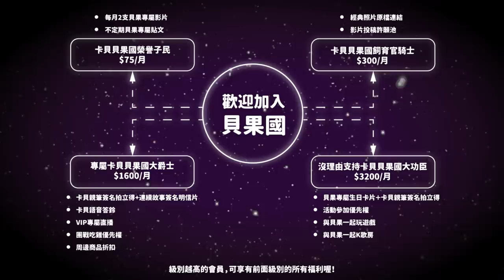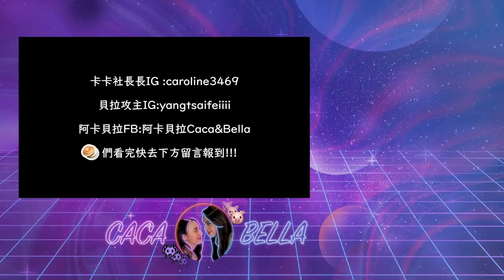(SUB)Locked my wife all day 😅一整天戴手銬，老婆整天哇哇叫💘｜阿卡貝拉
好久沒有妻妻挑戰了，
這次終於跑去買了手銬
要來挑戰一下「一整天戴手銬」
會有浪漫的事情發生嗎？
我是覺得沒有啦⋯🤣

倒是有誰想要影片裡的手銬！？
送妳！

熱拉直播 ID: 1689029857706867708 (阿卡貝拉)